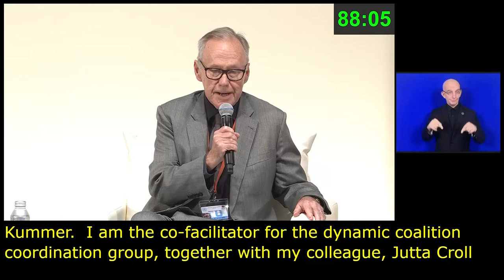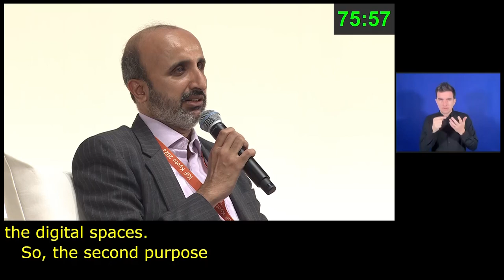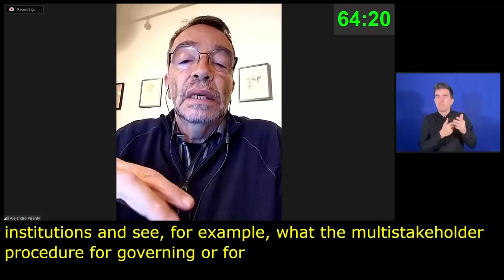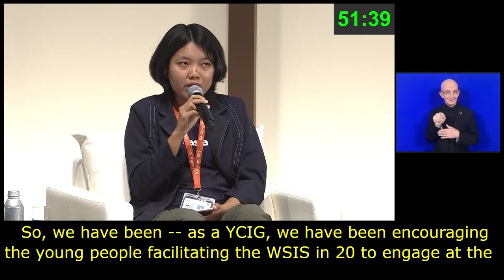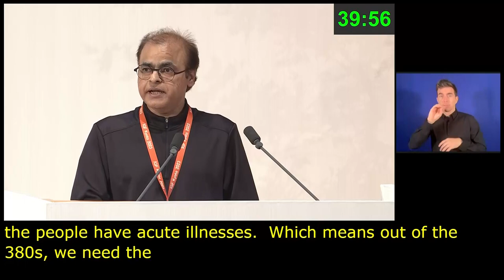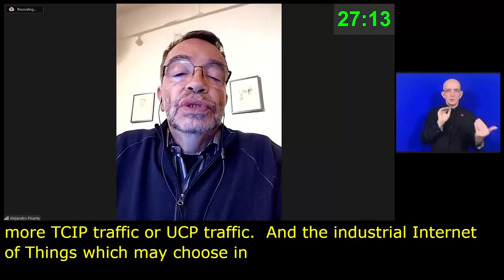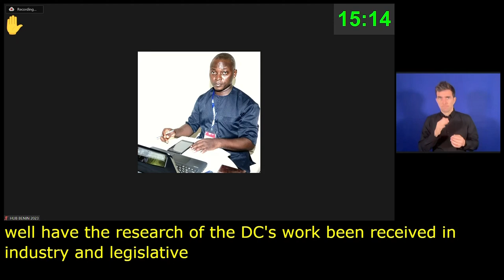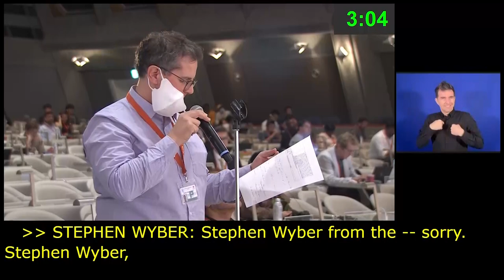IGF 2023 Day 4 Plenary Hall DYNAMIC COALITIONS MAIN SESSION Russian